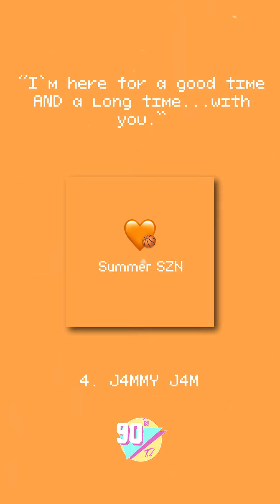4. J4MMY J4M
Summer SZN 🧡🏀